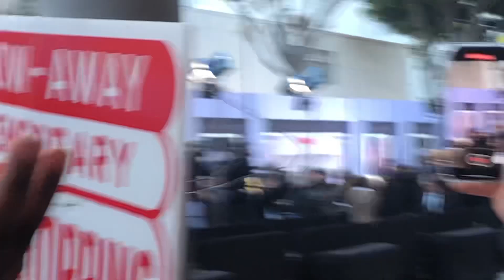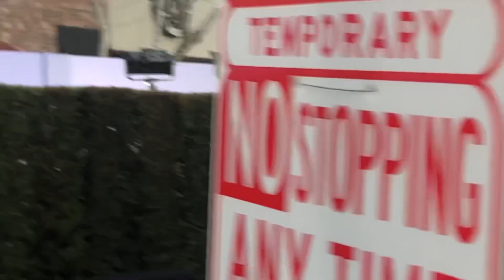I saw Ben Affleck at the Premiere of The Mother: so much security for Jennifer Lopez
I came to the Premiere of the new Netflix movie The Mother with Jennifer Lopez: i never seen so much security for a premiere!
They blocked everywhere!!! I tried to see J.Lo before the red carpet but impossible! We can see her far away in front of photographs but finally i saw Ben Affleck closer!